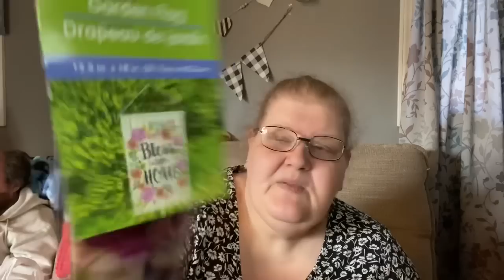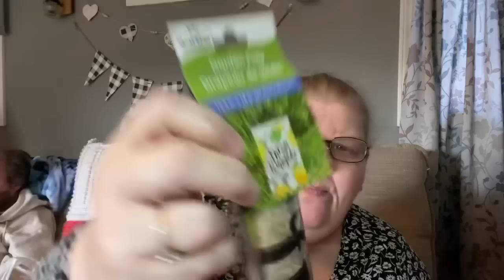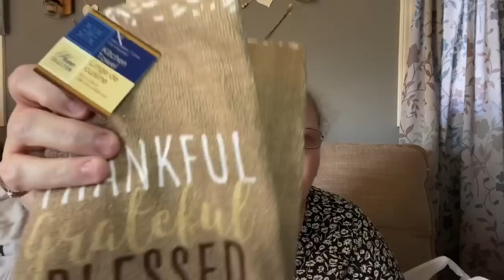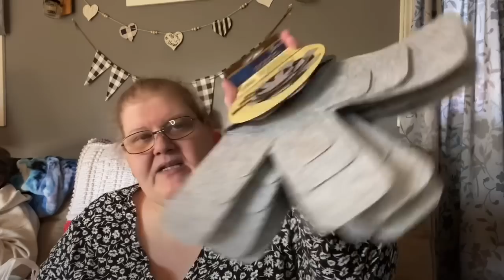Dollar Tree Haul March 18, 2020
We knew so many of you were on lockdown so we thought we would sneak off to the Dollar Tree to share with you some new fines. Enjoy!